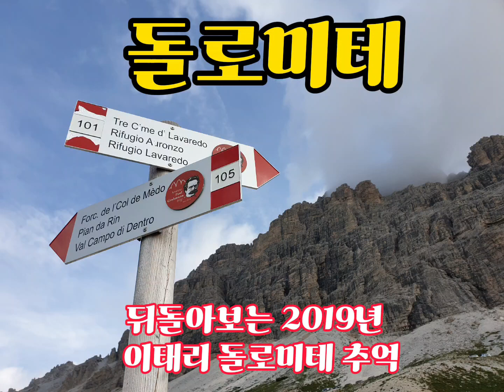돌로미테(Dolomites)이태리#침봉#고산산행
해외원정